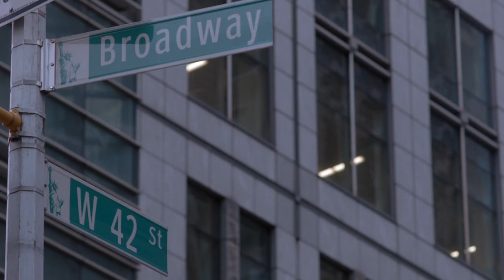Eric, Paul, Julius, & Douglas Are Back For An Encore | Chorus Boys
The 'Chorus Boys' discuss the ups, downs, uncertainties, and gratifications inherent to the only career they'd ever choose. Starring Eric Sciotto, Paul McGill, Julius Anthony Rubio, and Douglas Lyons.